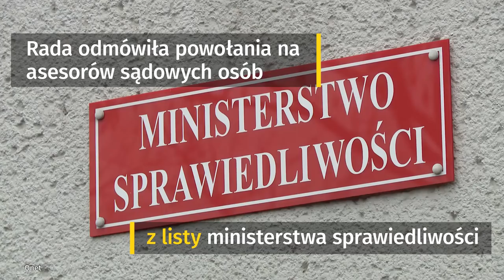Nie żyje Marek Frąckowiak | Onet24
Przewodniczący KRS zaprosił Zbigniewa Ziobro na środowe spotkanie ws. powoływania asesorów.
To niedopuszczalne, że minister państwa członka NATO wzywa obywateli drugiego państwa do działań antyrządowych. To komentarz MON ws. wypowiedzi szefowej niemieckiego resortu obrony.
Ameryka jest wstrząśnięta po tragedii w Sutherland Springs w Teksasie. Były żołnierz w kościele zastrzelił 26 osób.
Były premier Katalonii oraz czterej ministrowie jego rządu mają stawić się przed belgijskim sądem 17 listopada.
Nie żyje Marek Frąckowiak - aktor teatralny, filmowy i dubbingowy.